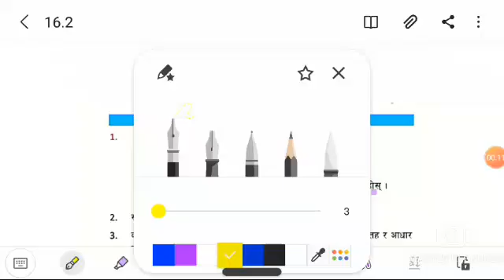class 7 character 16 exercise 16.2 mathematics in nepali